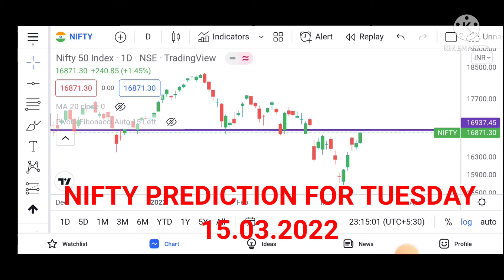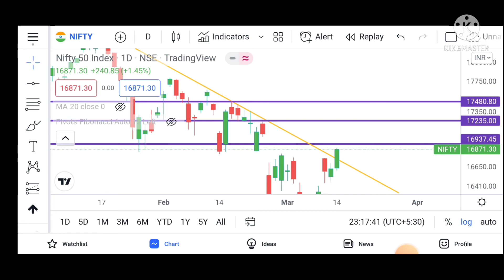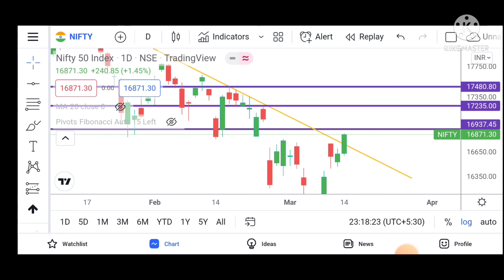NIFTY PREDICTION FOR 15.03.2022 TUESDAY)NIFTY IMPORTANT LEVELS 15.03.2022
THE NIFTY ANALYSIS  FOR 15.03.22( TUESDAY) WITH FULL TECHNICAL ANALYSIS. GO THROUGH THE FULL VIDEO. AND HAVE A PROFITABLE DAY AND IMPROVE YOUR LEARNING.

regards
Odisha Traders